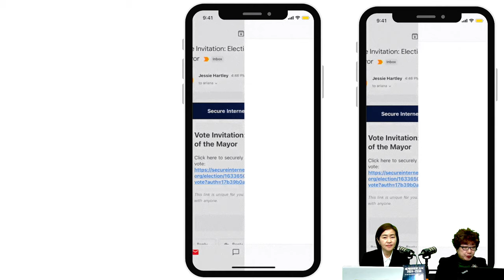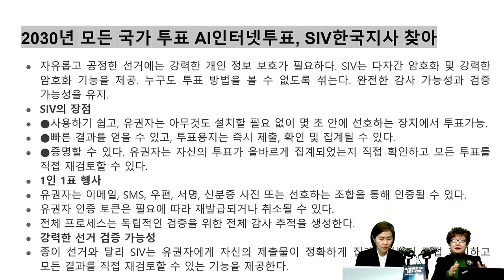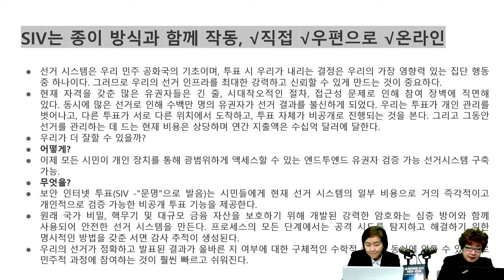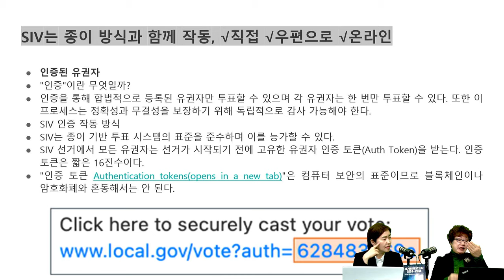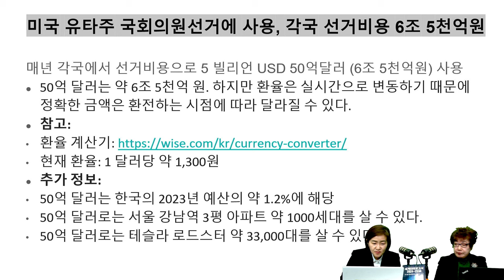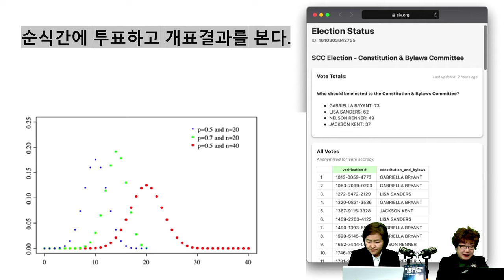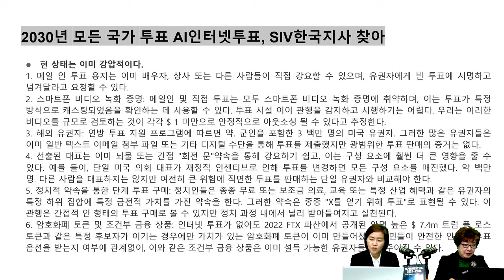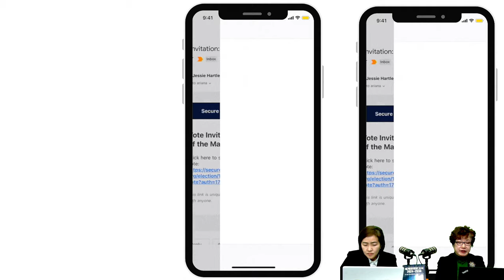[세계미래보고서 2024-2034] "간편함, 빠른결과, 투명성, 보안성 - 이제는 AI인터넷투표❗" 👨‍👨‍👧‍👧 박영숙신간 베스트셀러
보안 인터넷 투표(SIV -"문명"으로 발음)는 시민들에게 현재 선거 시스템의 일부 비용으로 거의 즉각적이고 개인적으로 검증 가능한 비공개 투표 기능을 제공한다.